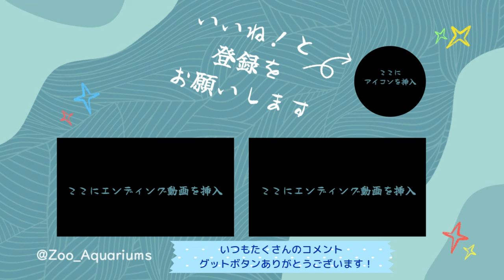朝のツキノワグマの様子をお届け【‎2024年‎8月7日】【上野動物園】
⬇️朝の上野動物園など最新情報をいち早くお届け

ツキノワグマの様子です【‎2024年‎8月7日】【上野動物園】